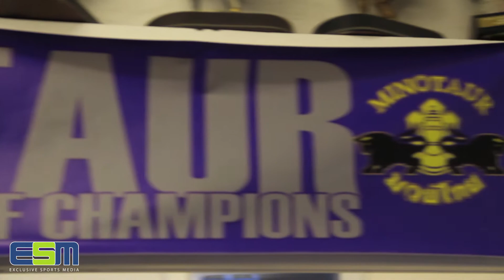ESM 'Behind the ropes' with UK Thai Boxing Champion- Salah 'The Beast'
Facebook.com/salahbeast
ESM recently went Behind the ropes with UK muay thai champion Salah 'The Seast'ha
Salah is one of the most exciting talents in the UK looking to go onto the european & world stage- Salah has structured his development & training so that he can go as far as he can in Muay Thai and then potentially lead into a strong MMA career- The future is looking good for Salah so make sure you follow his progress!

Follow us @exsportsmedia
Find us 'Exclusive Sports Media (ESM)'